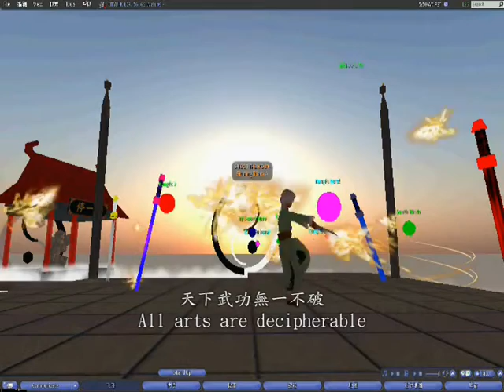Seconf Life (SL) movie about King Fighters CityUHK IS3000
This is a movie produced by a group of Students from Department of information system in City University of Hong Kong. The group called King Fighters, they are going to promote Chinese kungFu culture in Secondlife. They are doing a busisness in Second life by selling kungFu poseball and KungFu related products such as sword.

It is a funny Video. People who are interested in this shop, go to CITYUHK in second life. the location is (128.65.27)